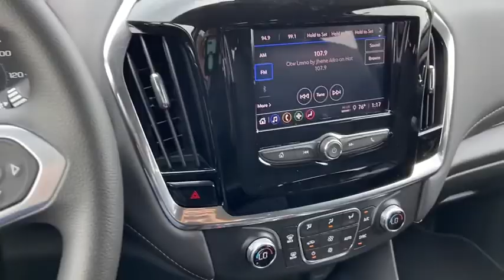2020 Chevrolet Traverse Lithia Springs, Douglasville, Powder Springs, Smyrna, Atlanta, GA N201135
Mosaic Black Metallic New 2020 Chevrolet Traverse available in Lithia Springs, Georgia at John Thornton Chevrolet. Servicing the Douglasville, Powder Springs, Smyrna, Atlanta, GA area.